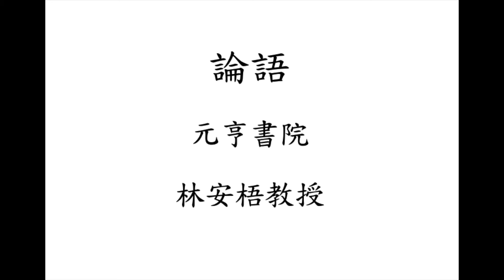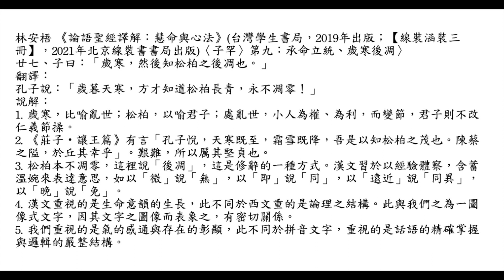元亨書院 林安梧教授 論語子罕第九 第二十七章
林安梧 《論語聖經譯解：慧命與心法》(台灣學生書局，2019年出版；【線裝涵裝三冊】，2021年北京線裝書書局出版)〈子罕〉第九：承命立統、歲寒後凋〉
廿七、子曰：「歲寒，然後知松柏之後凋也。」
翻譯：
孔子說：「歲暮天寒，方才知道松柏長青，永不凋零！」
說解：
1. 歲寒，比喻亂世；松柏，以喻君子；處亂世，小人為權、為利，而變節，君子則不改仁義節操。
2. 《莊子•讓王篇》有言「孔子悅，天寒既至，霜雪既降，吾是以知松柏之茂也。陳蔡之隘，於丘其幸乎」。艱難，所以厲其堅貞也。
3. 松柏本不凋零，這裡說「後凋」，這是修辭的一種方式。漢文習於以經驗體察，含蓄溫婉來表達意思，如以「微」說「無」，以「即」說「同」，以「遠近」說「同異」，以「晚」說「免」。
4. 漢文重視的是生命意韻的生長，此不同於西文重的是論理之結構。此與我們之為一圖像式文字，因其文字之圖像而表象之，有密切關係。
5. 我們重視的是氣的感通與存在的彰顯，此不同於拼音文字，重視的是話語的精確掌握與邏輯的嚴整結構。